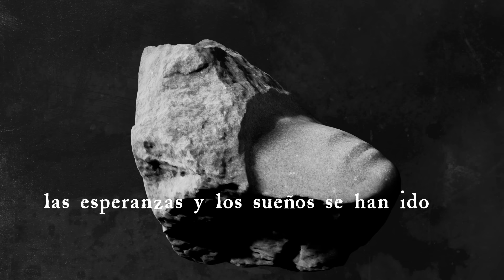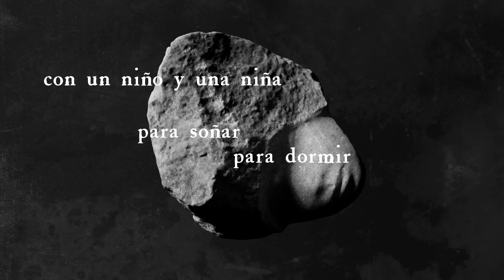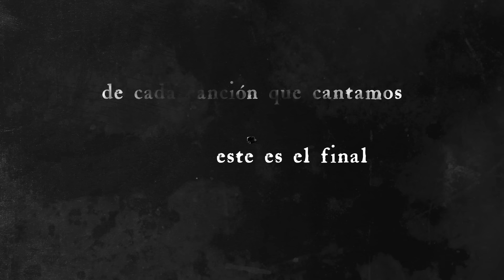The Cure - Alone (Official Spanish Lyric Video)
ALONE
From new album Songs Of A Lost World. Out Nov 1st